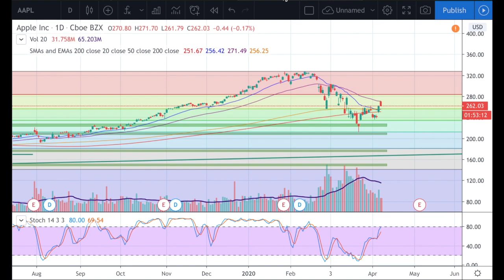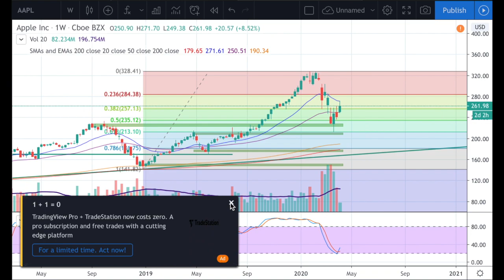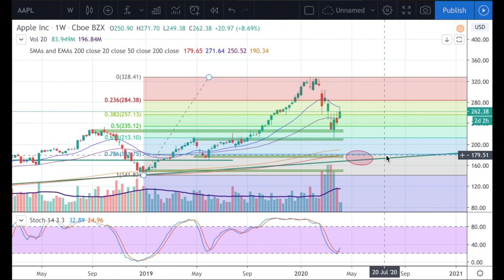IS IT TIME TO BUY APPLE SHARES?!!! WHY I'M BULLISH LONG TERM!🚨STOCK MARKET LIVE TECHNICAL ANALYSIS!🎯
In this video I will talk about where I think there are key areas of value to look at to buy apple stock. Why I like the companies growth prospects and why I think they'll grow as a company moving forward and continue to be leaders of innovation in the technology industry and the stock market.

iPhone, iPad, apple watch, iPhone news.stock market crash